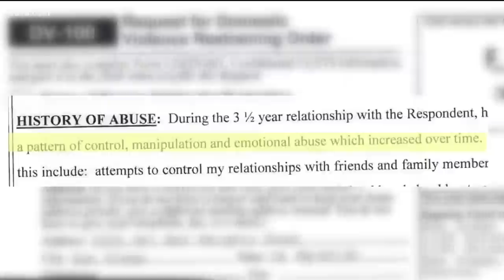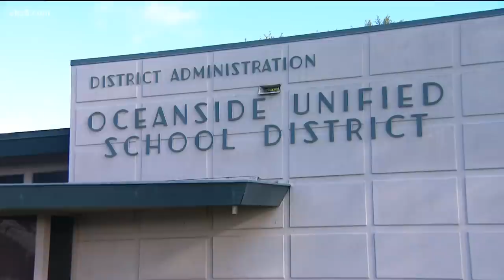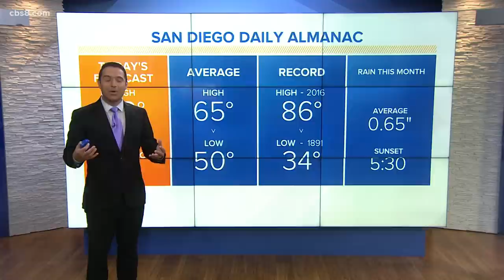San Diego's top stories for February 10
In this update we cover the arraignment of a man accused of murdering a Cathedral Catholic teacher & pediatricians sound off saying to send kids back to class.